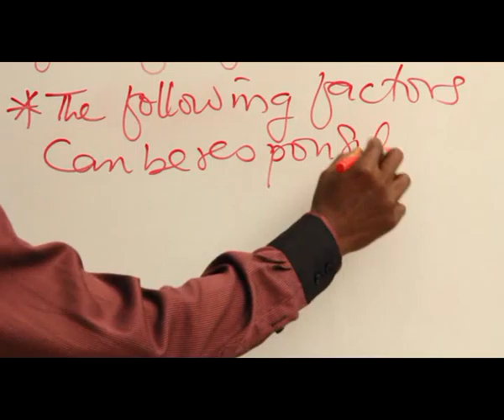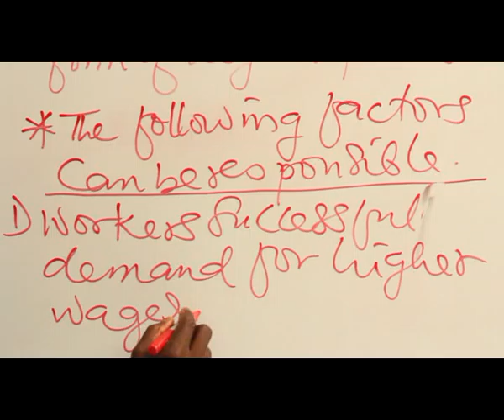INFLATION PART 6